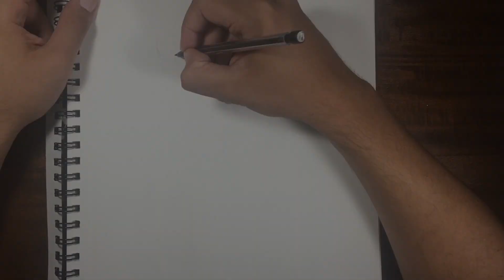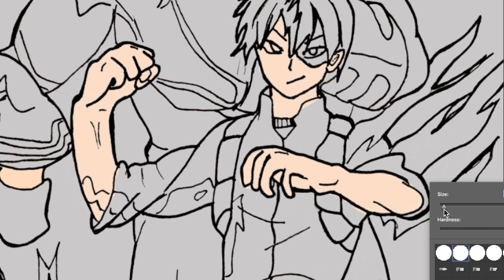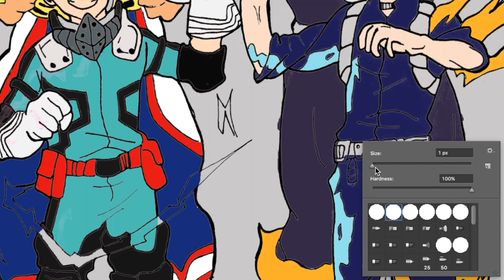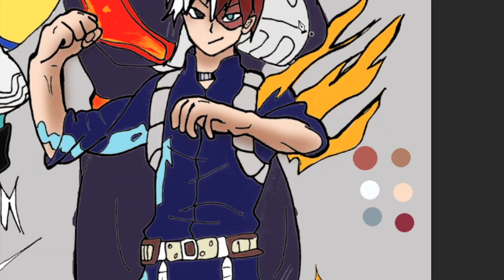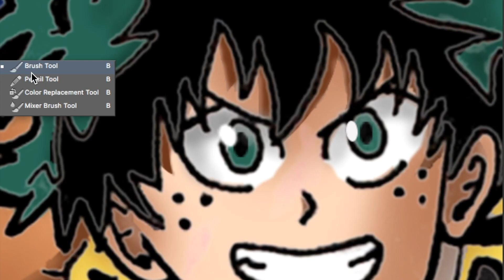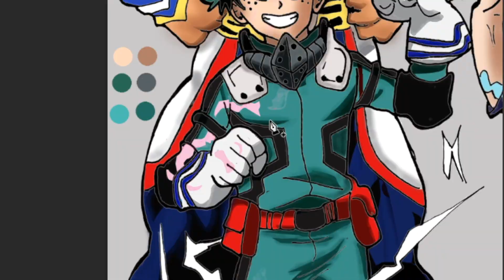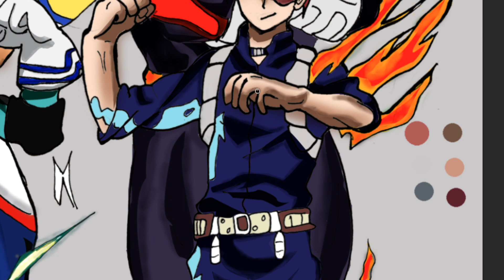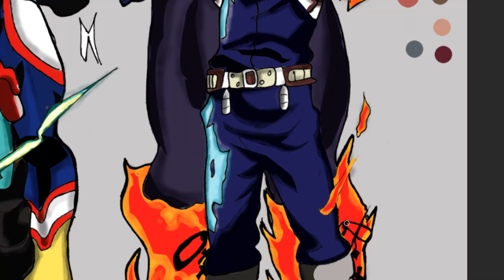Drawing All might, Deku, Todoroki, and Endeavor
HEY guys I've been trying to improve on my digital art skills and decided to make a video out of one of my drawings on photoshop.

All music by : A_infame
Materials used Materials used:
Markers: BIC Mark-Its
.01 mm black ink pen, .05mm black ink pen
Copic Ciao skin tones
Touch New markers
Paper: Strathmore Bristol paper
Photoshop Cs6